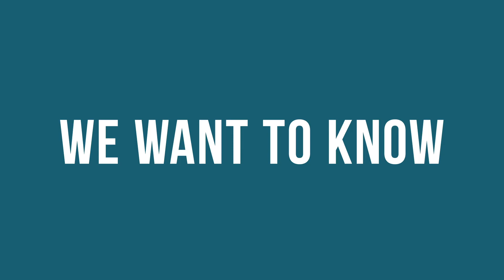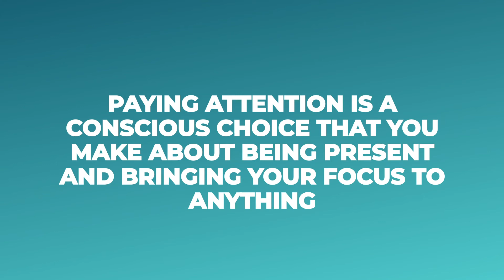Pay Attention- Terry Moore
Terry Moore talks about the relationship between attention and knowledge.